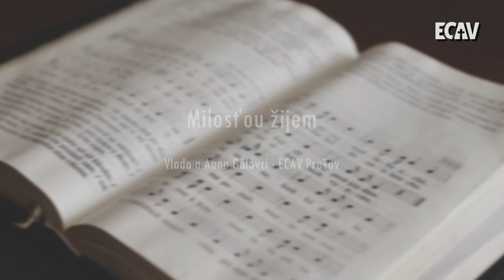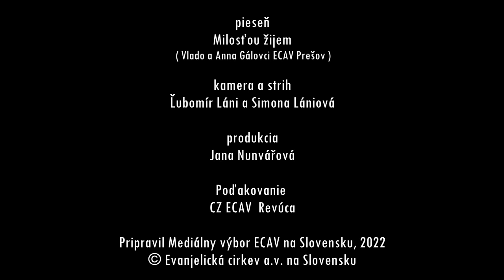PSBECAV Ako skutočne milovať?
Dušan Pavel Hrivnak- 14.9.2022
Pieseň: Milosťou žijem (Vlado a Anna Gálovci - ECAV Prešov)